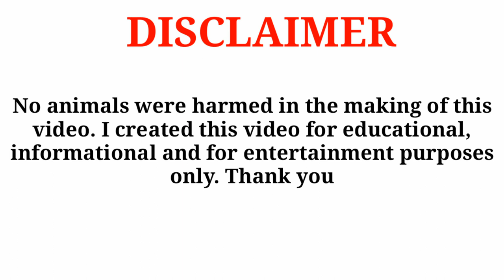MGA TIPS SA PAG-AALAGA NG SISIW // USAPANG KANOKIS #1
Mga kanokis heto po ang payo at tips ni sir Jose Merced Jr, ang ating unang guest speaker dito sa ating youtube channel. Ito po ay tungkol sa pag-aalaga ng sisiw at kung paano bumuhay. mga simpleng tips pero malaki ang maitutulong sa ating mga magmamanok.